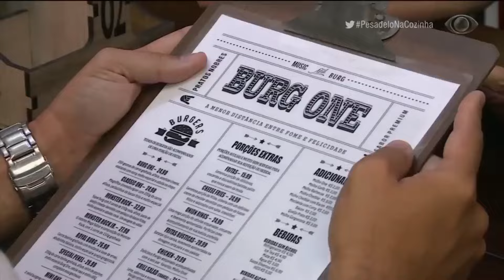Já dizia o ditado: muito ajuda quem não atrapalha, né, Jacquin?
O serviço foi um verdadeiro desastre. Na tentativa de ajudar, as namoradas dos patrões marcaram presença na hamburgueria, mas o acúmulo de pessoas na cozinha atrapalhou o atendimento, deixando os clientes insatisfeitos. Veja!